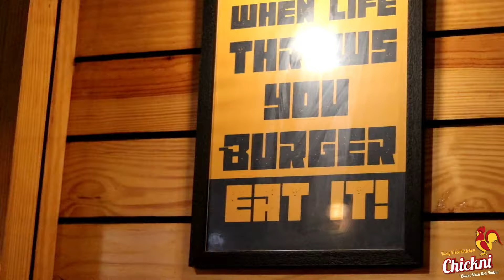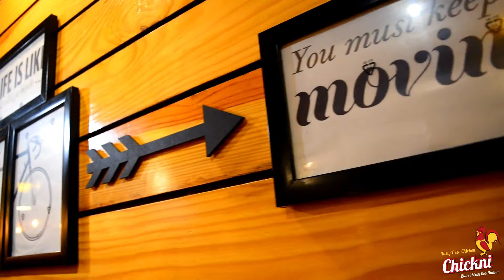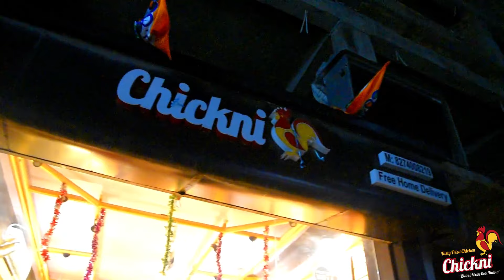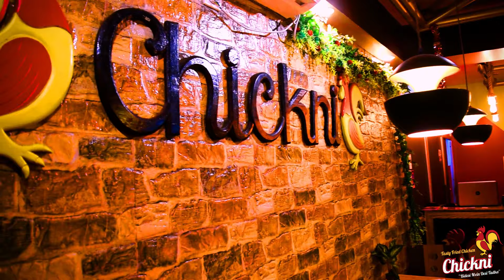Chickni Restaurant in Barrackpore || VLOG #11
Hi, I'm Akash Das ,i live in Kolkata and i like to make vlogs.
I have completed diploma of Aviation and currently working in aviation industry.

Nikon D5500
Canon 77D
18-55mm & 50mm Lens
Boya wired mic
Gorillapod Tripod
Tripod

Address - 21(25, H Rd, Anandapuri, Barrackpore, West Bengal 700122